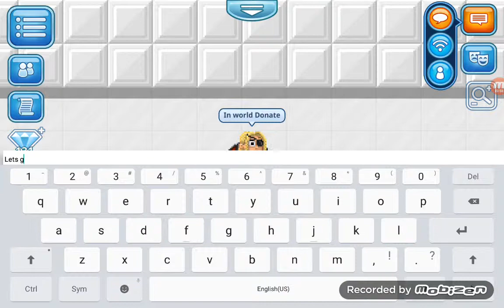New set (Demon wing coat axe and more)+Social experiments